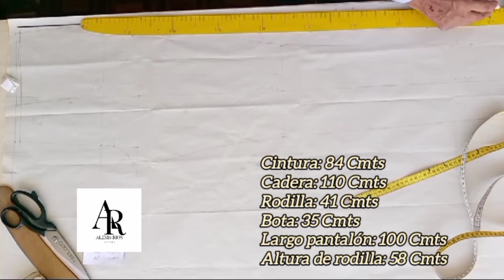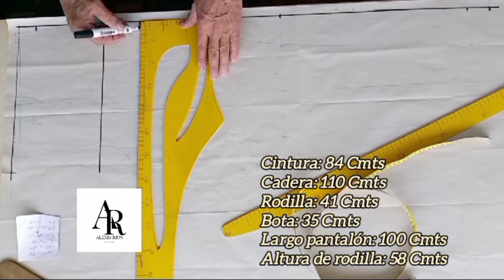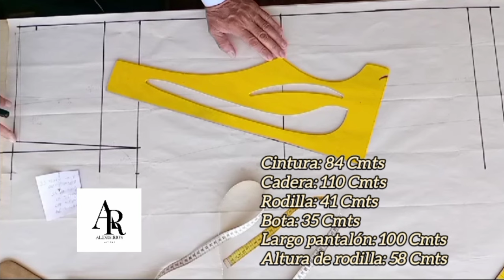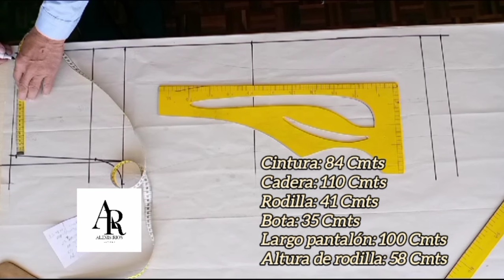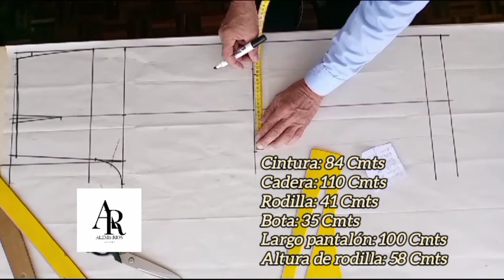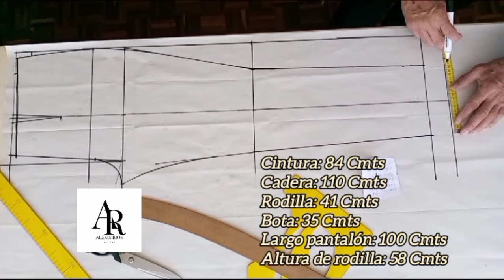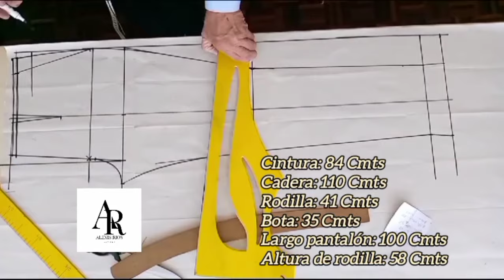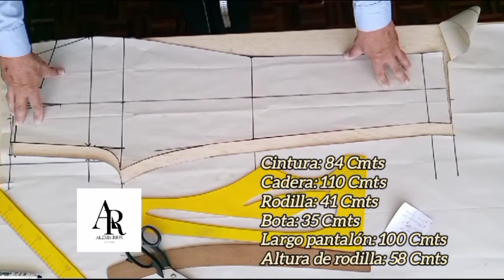TRAZADO DEL DELANTERO DE PANTALÓN PARA DAMA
El paso a paso del trazado del delantero de pantalón para damas